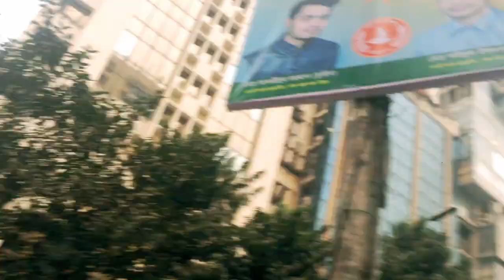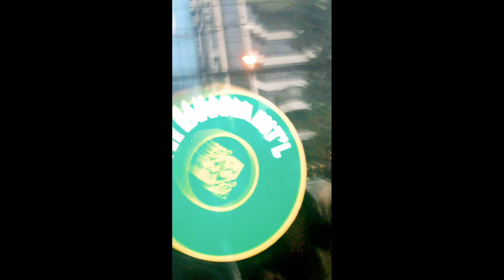beruntung mumin mubarok & qori rajai ayoub di bangladesh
maaf shabat ini video vlog 2018 pertama kali ke bangladesh tapi baru bisa upload sekarang semoga bisa menghibur hati kita